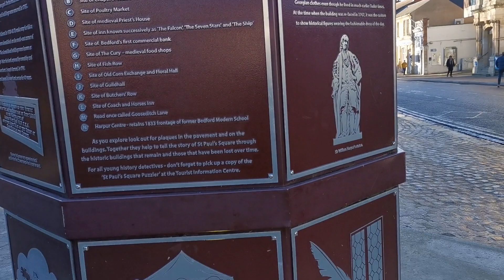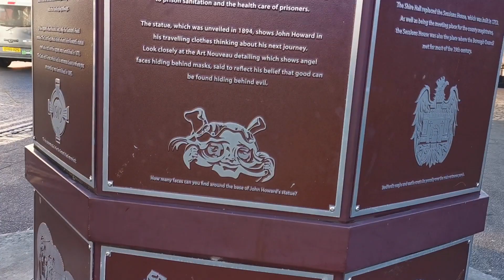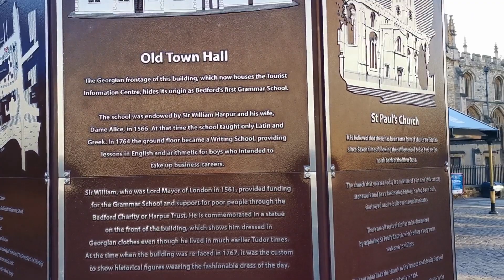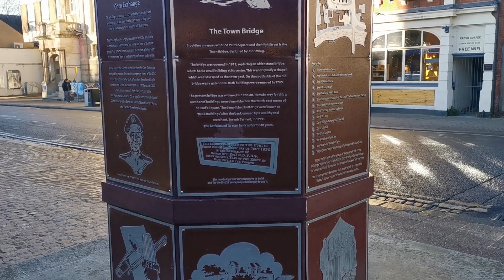In the Beautiful Bedfordshire, High Street, Bedford.